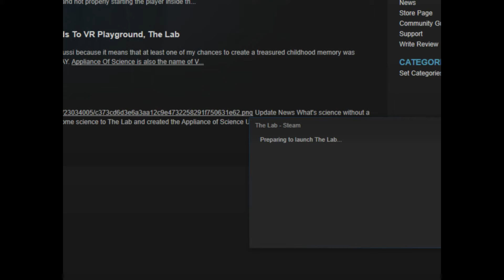House of the Dying Sun #2